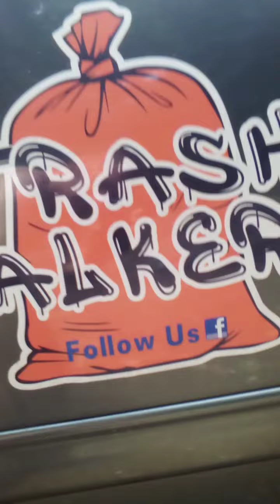YBY.. Trash Talkers work..all in a day's work.. part 2...